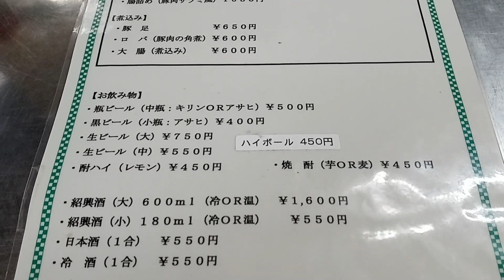【神戸グルメ】1945年創業の台湾料理店「丸玉食堂」さん行ってローメンと焼きめし食べてきた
丸玉食堂
住所　　：神戸市中央区元町高架通1-124
定休日　：月曜・火曜
喫煙　　：可
駐車場　：なし
URL 　　：なし

0:00 道順・行き方・外観・OP
0:36 メニュー
0:52 卓上
1:04 着丼
1:34 実食
3:06 ED

googleearth